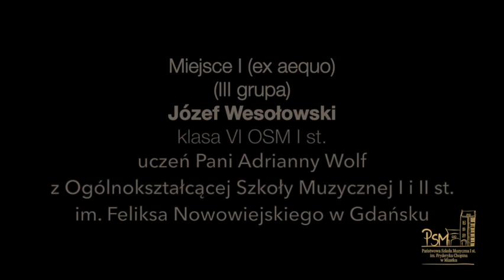Józef Wesołowski I miejsce III grupa (ex aequo)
II Ogólnopolski Konkurs Pianistyczny "Chopin w roli głównej" 27 kwietnia 2023 r.
Józef Wesołowski (kl. VI OSM I st.)
Ogólnokształcąca Szkoła Muzyczna I i II st.
im. Feliksa Nowowiejskiego w Gdańsku
nauczyciel Adrianna Wolf
Program:
• Fryderyk Chopin - Polonez cis-moll op. 26 nr 1
• Sergiej Rachmaninow - Polichinelle op. 3 nr 4